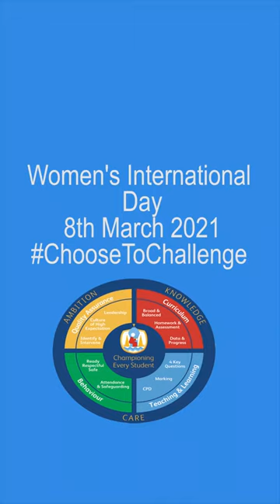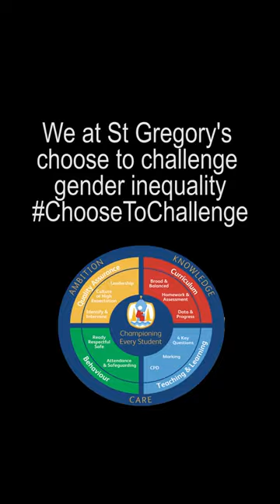International Women’s Day 2021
A short video from staff at St Greg's supporting International Women's Day and challenging gender inequality